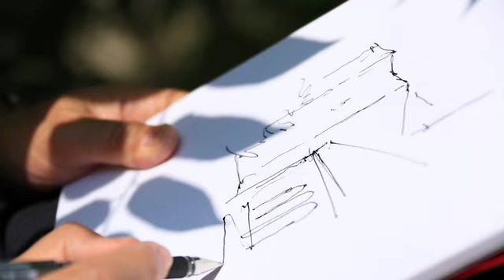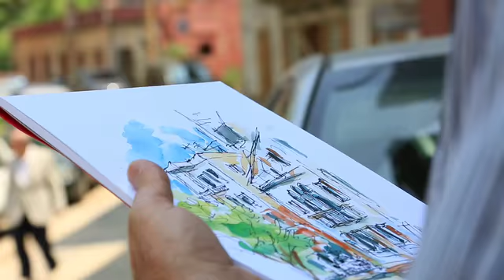RMEIL by Antoine Matar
Nizar Sabbagh architects would like to invite you to discover Rmeil, through the eyes of Mr. Antoine Matar.
A nationwide renowned painter and a university professor,
the artist is known for watercolor sketches and paintings of scenarios from Lebanon.
As part of a bigger project initiated by NSA office,
Mr. Antoine Matar was invited to discover this unique area of Beirut.

This exhibition is a result of onsite sketching and photo sessions inspiring the artist.
Come and discover Rmeil, in a special setting within the NSA offices.

From June 26th till July 3rd, 2013.
The opening will be at 6pm with the presence of the artist.
The exhibition will be open from 11am till 7pm, Saturday from 11am till 1pm.

NS Architects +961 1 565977
Antoine Matar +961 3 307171